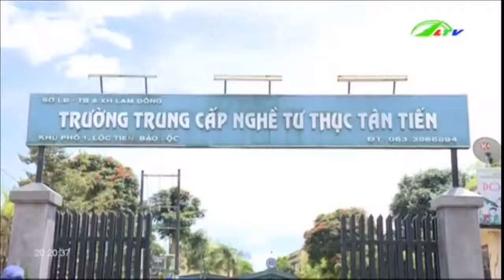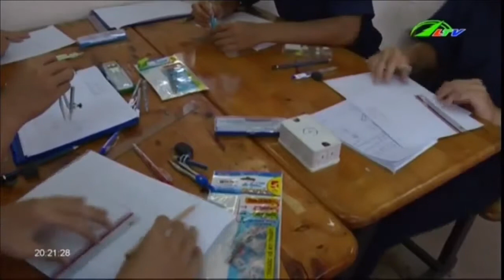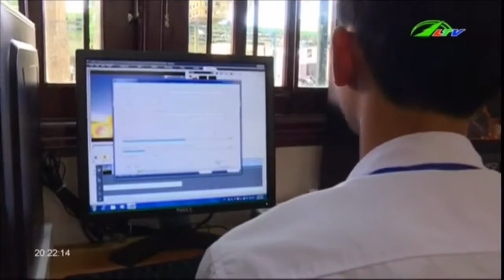Tin Tức Bảo Lộc Học nghề ở một trường tư thục | Xã Hội Lâm Đồng TV